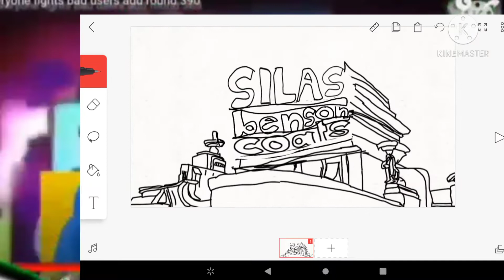everyone fights bad users add rounds 394